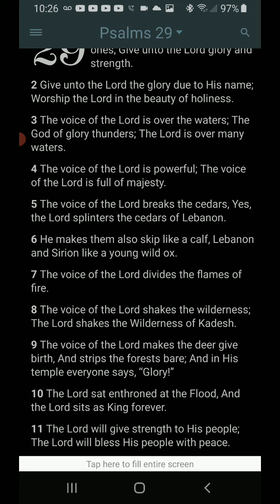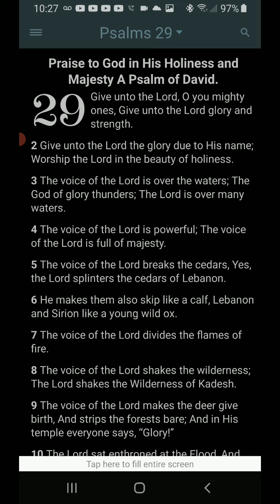Morning Prayer "When God Speaks"